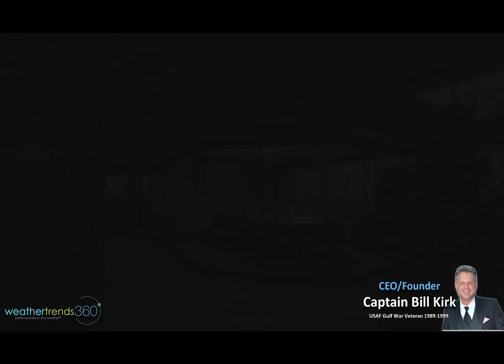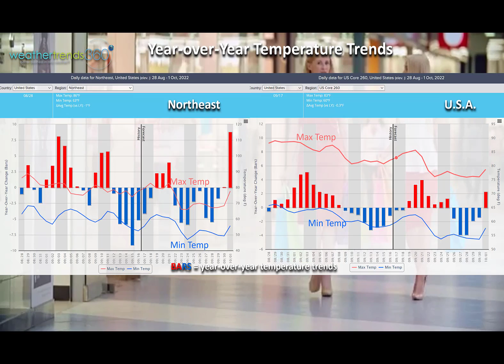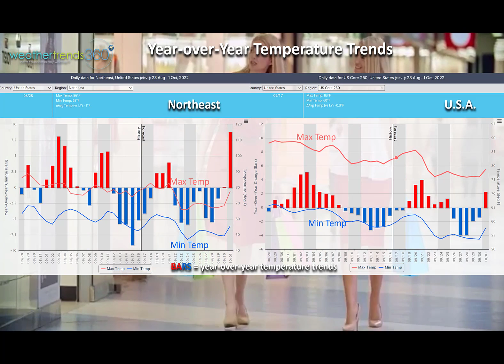Captain's Log 17 Sep '22 What Goes Up (Hurricane Fiona), Cold Comes Down!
Happy Saturday!  :)
After some cool nights here in the Northeast (first 40s) a warming trend before another major cool down next weekend thanks to soon to be Hurricane Fiona.

The milky skies in the Northeast this weekend was from the wildfire smoke in the Northwest taking a ride on the Jet Stream.  The NASA 7-day smoke/haze forecast animation shows dust from Africa will get caught up in soon to be CAT 2 Hurricane Fiona that SHOULD remain off the East Coast, some risk to Bermuda.

Last Week (11-17 Sep) around the World shows the U.S. trending -2.1F cooler than last year, but still 8th warmest of the past 37 years.  This time of year, cooler and wetter year-over-year weather conditions are more favorable for Fall seasonal merchandise sales.  National rainfall was 27% drier than last year, least in 7 years and 10th least in 37 years.  These are classic La Niña conditions that bring drought to much of the Americas and Europe.

The U.K. and Europe were the coolest in 3 years, some benefit to seasonal category sales.  Australia and Brazil's last week of Winter down under was on the cold side trending coldest in 4 and 14 years respectively.  The cold Winter trends in part can be explained by the sulfuric acid particles pumped high in the southern hemisphere circulation from the Tonga eruption last December.  We'll see if some of this sun blocking aerosol gets wrapped up into the Northern Hemisphere circulation to bring us a cold Winter as well.

The year-over-year temperature trends since late August show the Northeast having their first good surge of colder trends this past week, now a brief warm up before another shot of colder air invades this coming weekend. The coming weekend (24-25 Sep) should be very favorable for early Fall sales in the Northeast quarter of the country (see chart upper left).  The U.S. overall shows warmer YOY trends, but a cool down for the last week of September.

Fall officially arrives this Thursday at 9:04pm EDT.

This Week (18-24 Sep) shows the U.S. overall trending +2.7F warmer than last year, warmest in 5 years and 4th warmest in 37 years with very warm conditions in the Central U.S.  The cool spots are the Northeast, Northern tier and West Coast. Rainfall remains very sparse, trending #1 driest in over 37 years.  Some rain for California should help the fire situation a bit.
The 14-day tropics forecast shows Tropical Storm #7 Fiona likely to become a hurricane as it passes near Western Puerto Rico and then most likely a right turn north sparing the U.S. East Coast.  Bermuda may not be so lucky this time next weekend with Fiona expected to become a Cat 2 hurricane this week.  Some dust from Africa looks to get wrapped up into Fiona hopefully keeping it from becoming a major hurricane.  Another wave off Africa and a stormy West Caribbean bear watching for development.

Next Week (25 Sep - 1 Oct) shows that when a hurricane goes up, something comes down and that's likely to be pretty cold shot of air for the Great Lakes and Northeast next weekend into early October.  This should be a very favorable period for stronger seasonal category sales.  The heat will shift out of the Central U.S. back into the West. Still dry overall for most of the country, but a tropical threat could certainly flare up.

The 2-week World outlook (18 Sep - 1 Oct) shows favorable conditions in Europe for Fall seasonal sales as well as the Northeast U.S. and Eastern Canada.